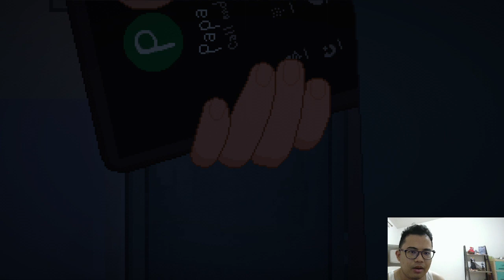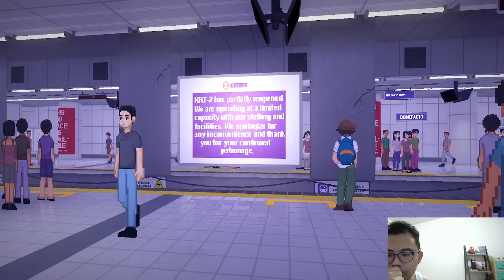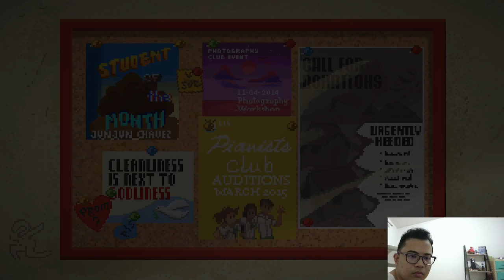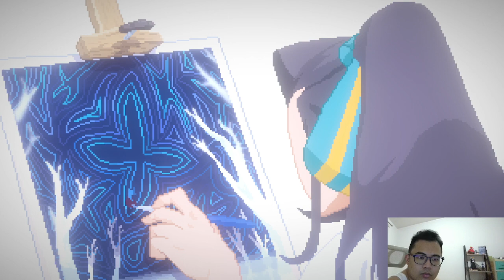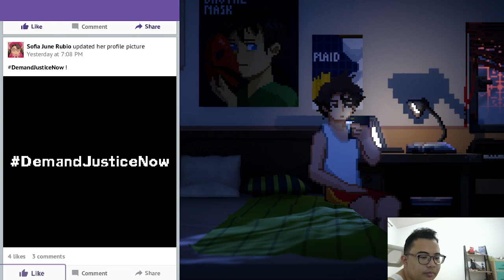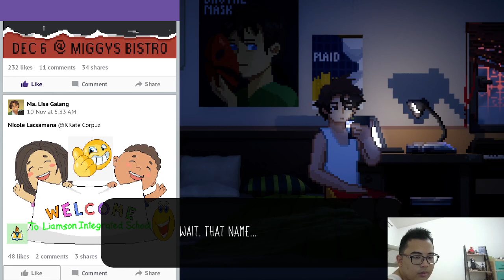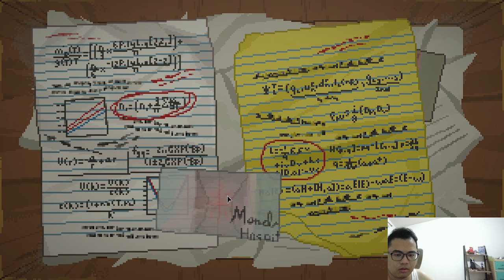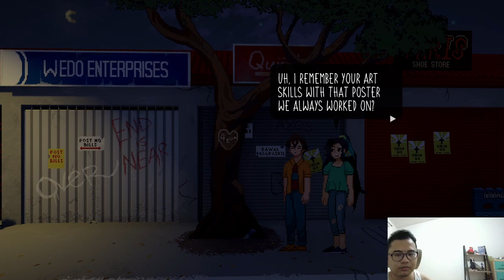Until Then | Part 6.3